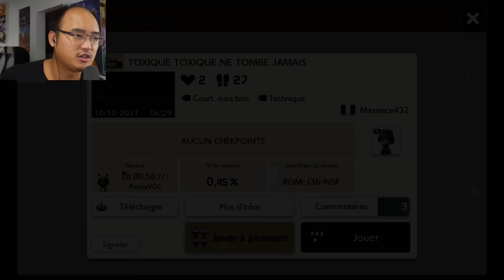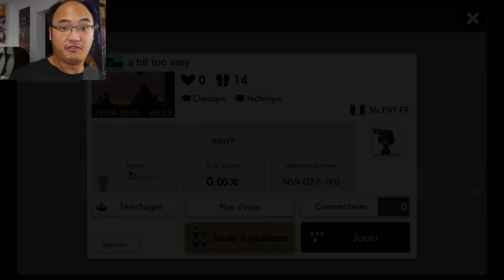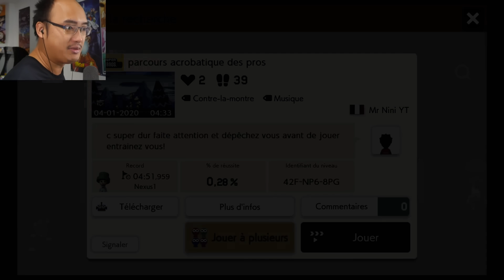Vos niveaux sont IMPOSSIBLES sur Super Mario Maker 2...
Je joue à vos niveaux impossibles sur Super Mario Maker 2 !